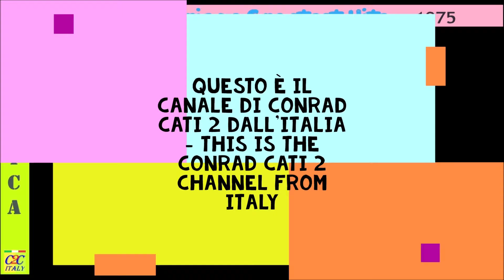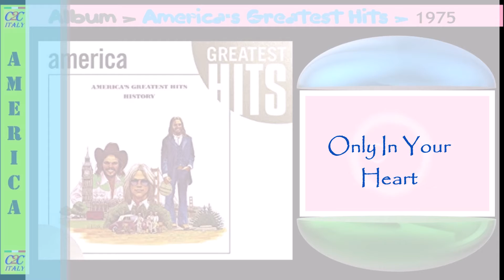AMERICA - Only In Your Heart {Track 6)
AMERICA  - Album: America's Greatest Hits - 1975